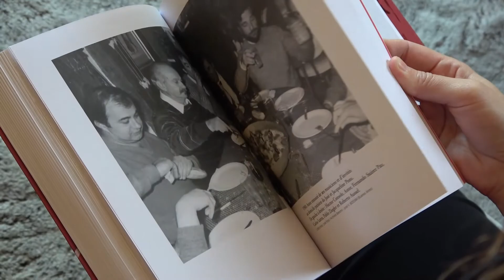LIBERTAD, Astor Piazzolla ou l'étonnant voyage d'un homme libre - Disponible chez vos libraires !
À l’occasion du centenaire de la naissance du grand Astor Piazzolla, les éditions Parole sont fières de proposer la première biographie en musique du maestro jamais publiée en français. Un livre, un disque, un récit de vie
qui se lisent comme un grand roman, avec les yeux et avec les oreilles.
« Libertad, l’étonnant voyage d’un homme libre » disponible dès à présent dans le réseau national des librairies.

Marielle GARS / piano et texte
Sébastien AUTHEMAYOU / bandonéon et texte
Frédéric FINAND (Studio Oreilles Délicates) / direction artistique, prise de son, mixage, mastering et captation vidéo et montage.
Musique / Jeanne y Paul d'Astor Piazzolla (arrangement Sébastien Authemayou pour le Duo Intermezzo)
Production & Réalisation / Éditions Parole & Opus en Couleurs.

Avec le soutien de la Fondation Piazzolla de Buenos Aires et de l'Ambassade de la République d'Argentine en France.
Préface / Frédéric Lodéon
Postface / Guy Marchand

"La musique est l'art le plus direct, elle entre par nos oreilles pour nous toucher directement en plein cœur". ASTOR PIAZZOLLA

"Des artistes de grand talent comme le Duo Intermezzo contribuent à nourrir l'affection du public pour l'œuvre d'Astor Piazzolla".
FRÉDÉRIC LODÉON,  1er Grand Prix Rostropovitch, Chef d'orchestre et producteur délégué à Radio France de 1992 à 2020.

"En interprétant la musique de mon grand-père avec beaucoup d'amour et de respect, le Duo Intermezzo reflète son esprit avec une formation différente et novatrice. Merci pour cette musique de haute qualité".
DANIEL PIAZZOLLA, Batteur de jazz, petit-fils d'Astor Piazzolla, Membre de la Fondation Piazzolla de Buenos Aires.

SORTIE OFFICIELLE : 1er décembre 2020 (Éditions Parole)
1 livre (528 pages)
+ des photographies inédites
+ des témoignages uniques, des clés d'écoute
+ 1 CD exclusif édition spéciale (75 minutes)
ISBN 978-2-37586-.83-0